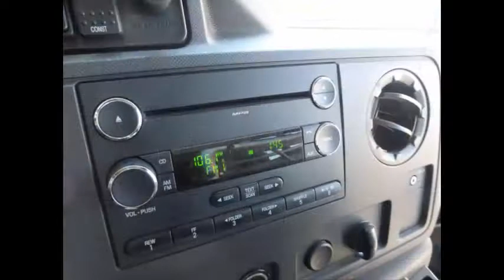Used passenger buses for sale in Mississippi | 2010 Ford E350 Non-CDL Bus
Used passenger buses for sale in Mississippi, Used passenger bus for sale in Mississippi, KGN7